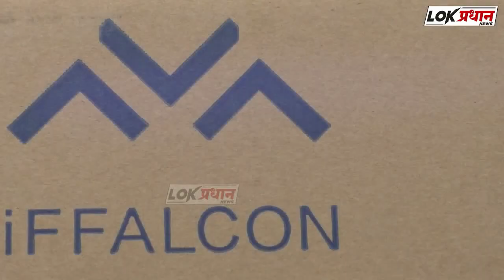जशने ईद मिलादुन्नबी के मौके पर KN ग्रुपके जानीब से भव्य रक्तदान शिबिर..